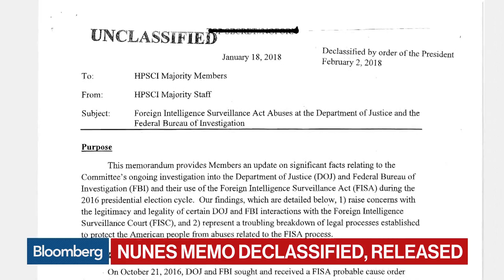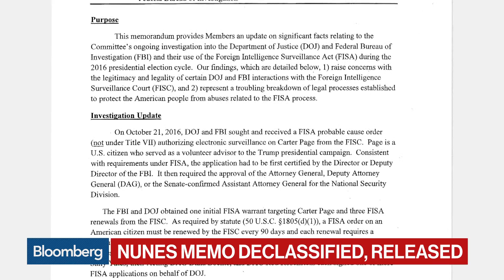Controversial Nunes Memo Declassified and Released to Congress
Feb.02 -- Bloomberg's Sahil Kapur reports on the disputed Republican memo accusing the FBI and Justice Department of misconduct in the Russia probe. He speaks on "Bloomberg Markets: Balance of Power."